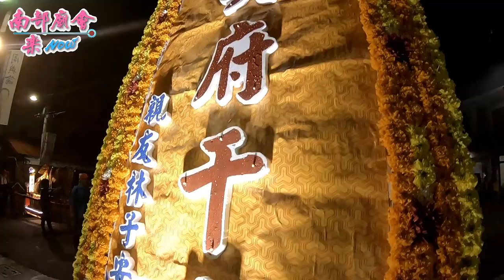10／20(六) 屏東萬丹土庫厝五靈宮五府千歲往南鯤鯓代天府謁祖回駕遶境~過境建隆宮參拜